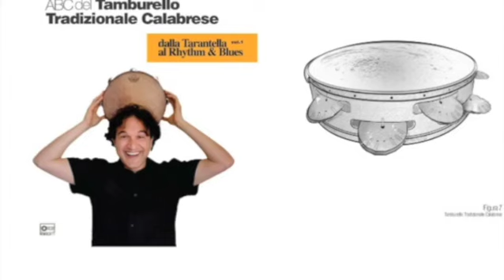A Calabrian Story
Storytelling in musica tratto dal libro ABC del Tamburello Tradizionale Calabrese di Massimo Cusato